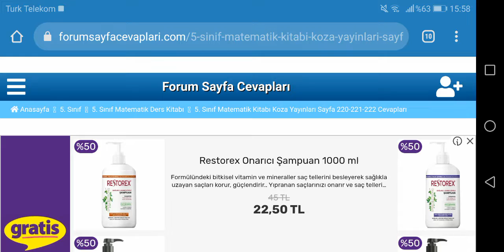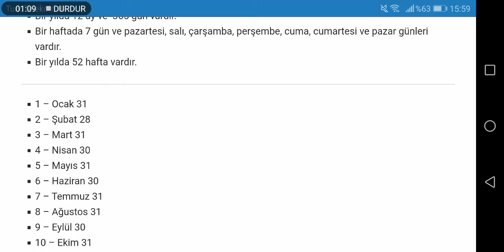5. Sınıf Matematik Koza Yayınları Sayfa 220 221 222